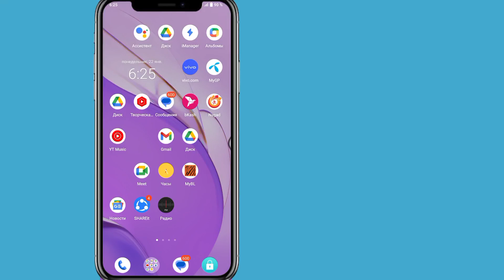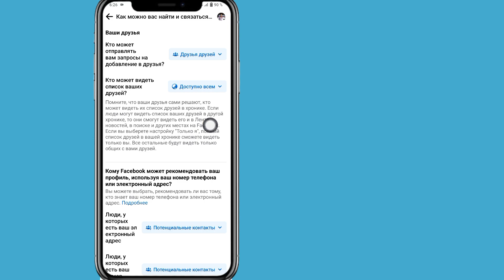Как скрыть общего друга на Facebook (обновление 2024 г.) || Скрыть общего друга в Facebook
Привет, зрители, добро пожаловать в бесплатное решение.  Как скрыть общего друга в Facebook. В этом видео я покажу вам, как скрыть общего друга в Facebook.  Это очень простой и легкий метод.  Посмотрите это видео и узнайте, как скрыть общего друга в Facebook.